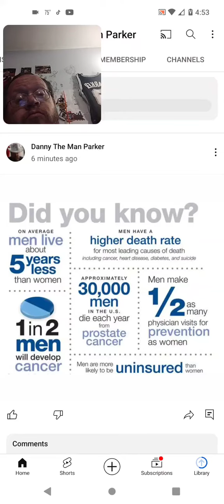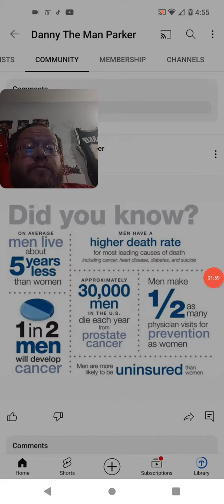Did You Know - Men's Health